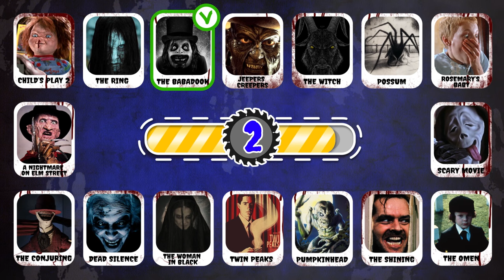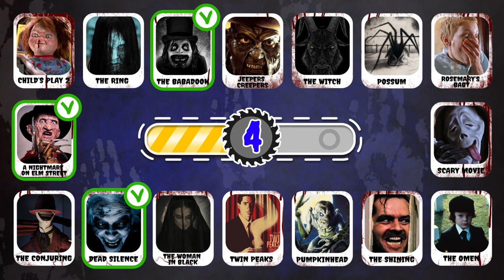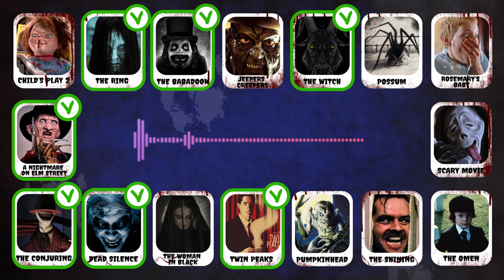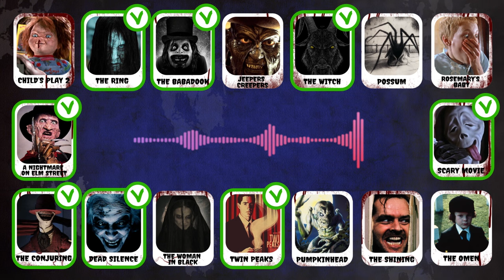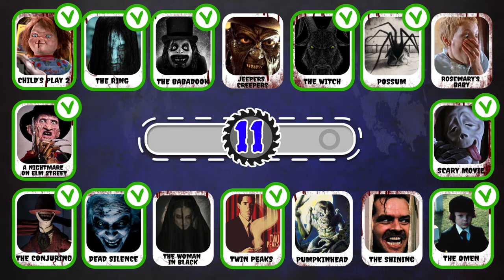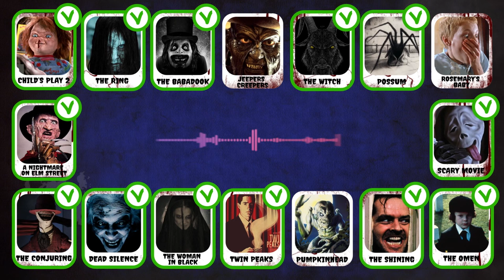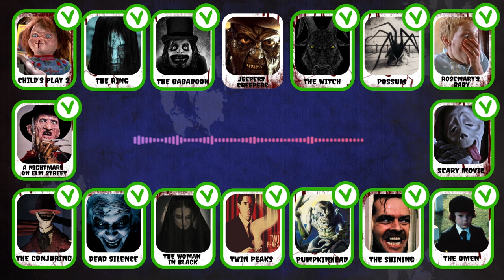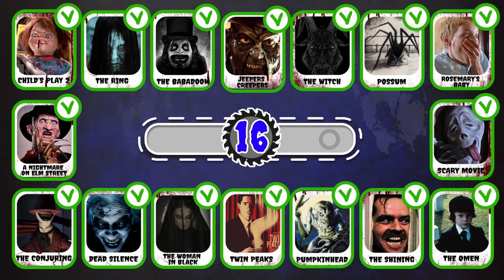Guess The Scary Movie😱🪓 | Horror Movie Quiz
In this scary trivia, you'll have to guess the most popular horror movies by listening to scary rhymes from those movies! This Quiz is for the best horror movie fans! Check which of your friends is the greatest connoisseur of the horror universe. Halloween Quiz for HORROR FANS! The best horror movies: The Babadook, The Ringer, Nightmare on Elm Street, The Shining, The Omen, The Conjuring and more. Write in the comments how many movies you guessed